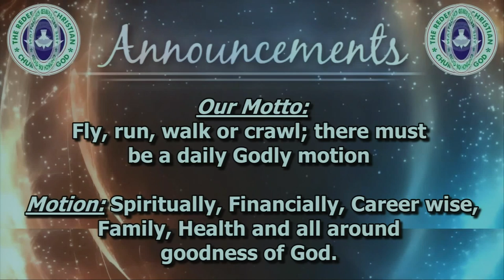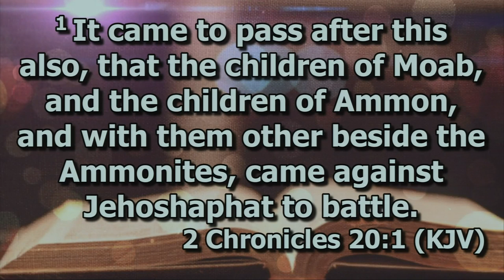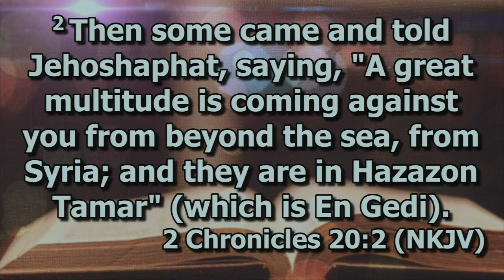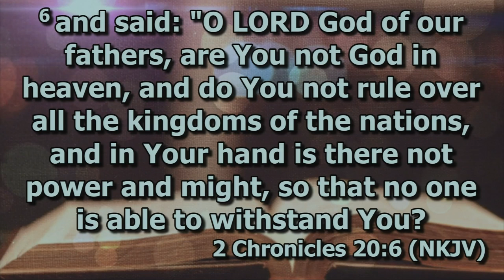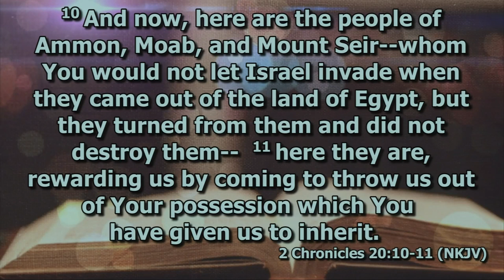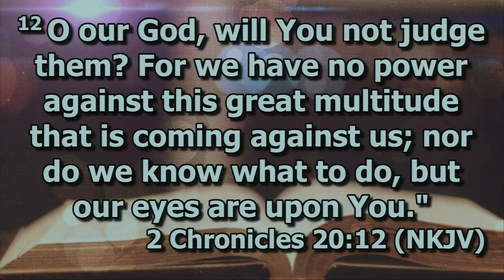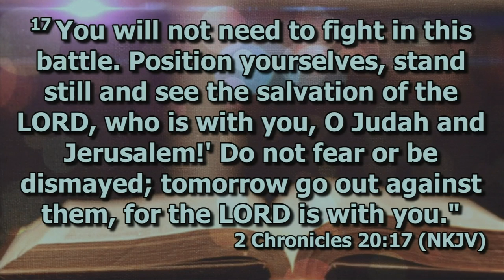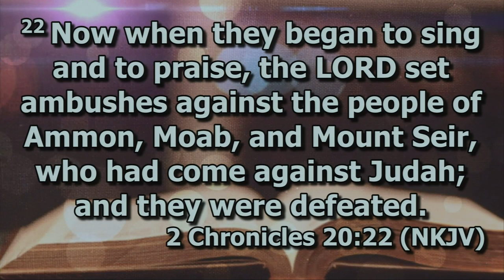June 9, 2019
June 9 - Sunday Service